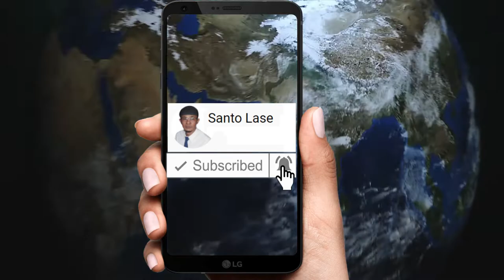MENGENAL ALAT TRANSPORTASI LAUT | PEMBELAJARAN ANAK-ANAK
Berikut adalah sebagian alat-alat transportasi laut, dan kita berharap anak-anak kita bisa lebih MENGENAL ALAT TRANSPORTASI LAUT | PEMBELAJARAN ANAK-ANAK
dan semoga bermafaat

Terima Kasih